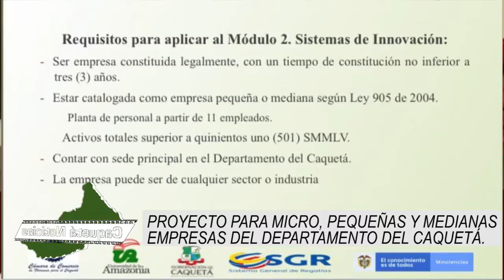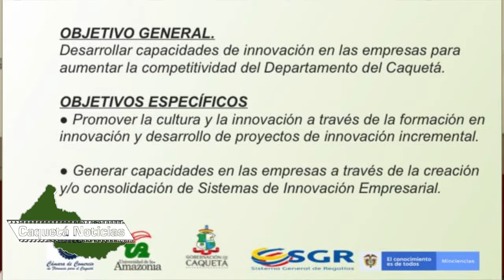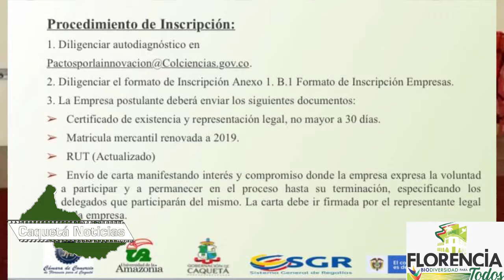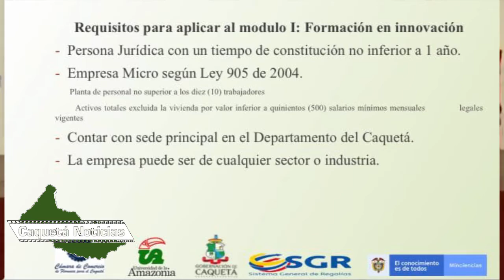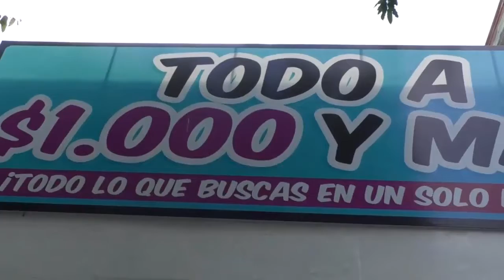Caquetà Noticias 18 9 2020 Proyecto para micro, Pequeñas y Medianas Empresas del Caquetá